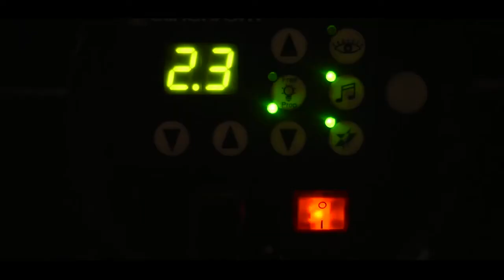Reel Backstage Diseño Fotográfico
Dirección General / Xavier Granja Cedeño
Edición de Video / Erick Pillajo